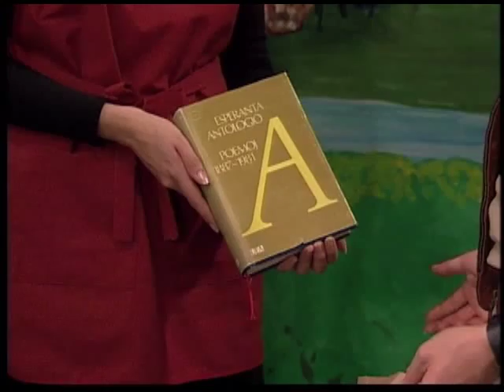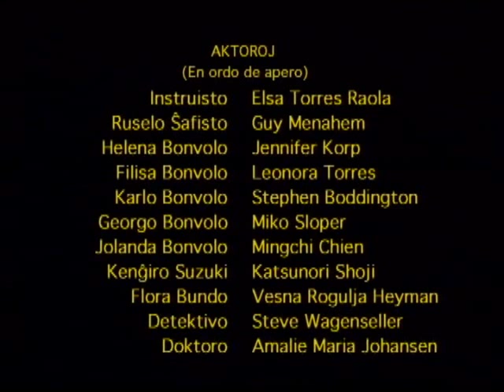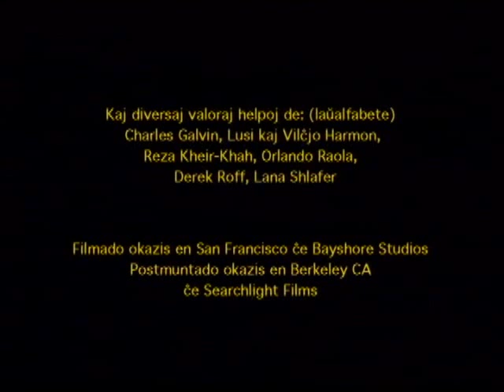Pasporto al la Tuta Mondo 8